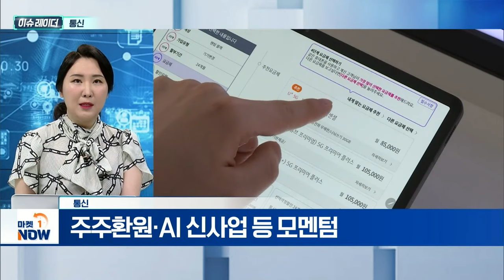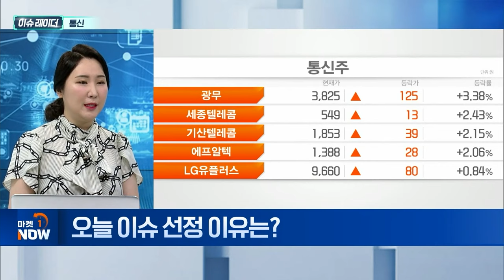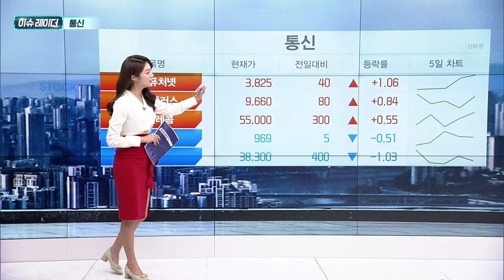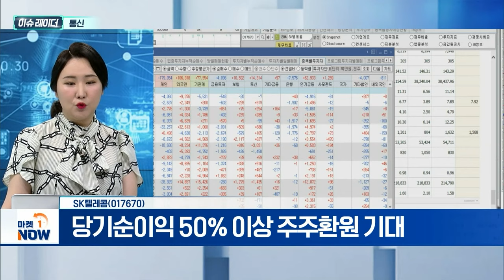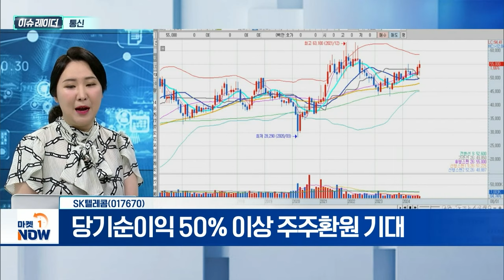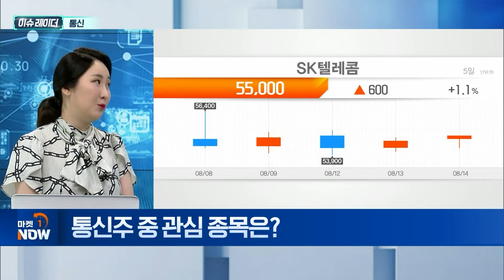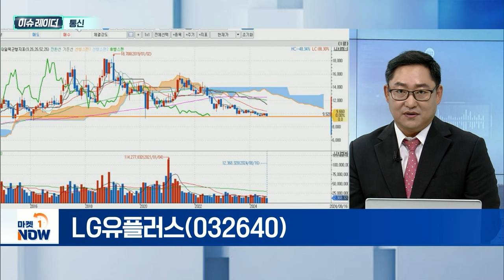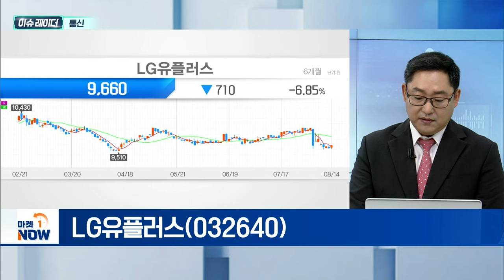통신 | SK텔레콤, LG유플러스 | Market Now (20240816)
- 경기 둔화 우려 속 경기방어주 부각
- 통신사 3사, 연간 영업이익 5조 원 전망
- 주주환원·AI 신사업 등 모멘텀

- 유무선 사업 호조... 2분기 영업이익 16%↑
- AI 수익화, 연매출 600억 달성 목표
- 당기순이익 50% 이상 주주환원 기대

- 카카오모빌리티와 합작법인 설립 위한 계약 체결
- 차세대 통합 전산 시스템 개발·운영
- 솔루션 사업 고성장하며 실적 견인